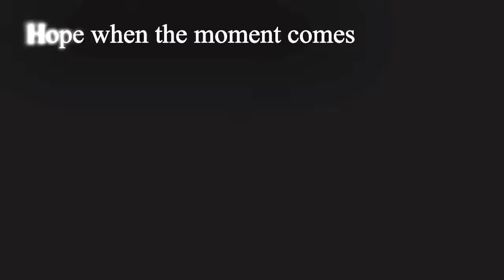Немного грустненького...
В общем это видео я делала ну ооооочень давно,ещё летом,так что я просто его выложу,чтоб в галерее удалить,можете не лайкать,если не хотите,так как больше видео не будет(95%)Всех с наступающим,всем пока!)